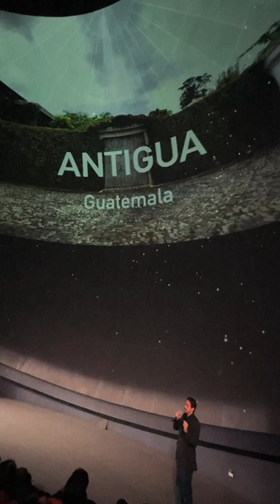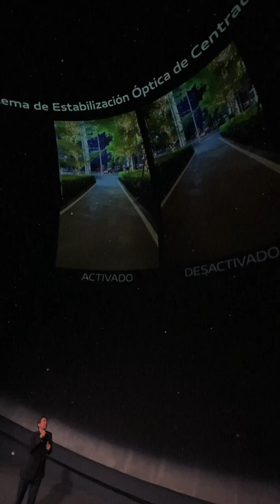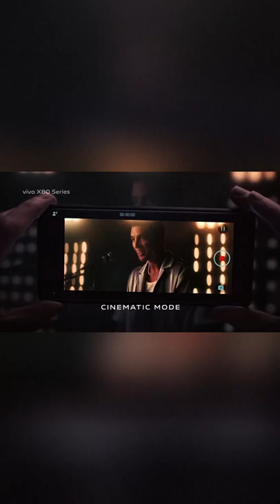Así fue la presentación del nuevo vivo X80 Pro!